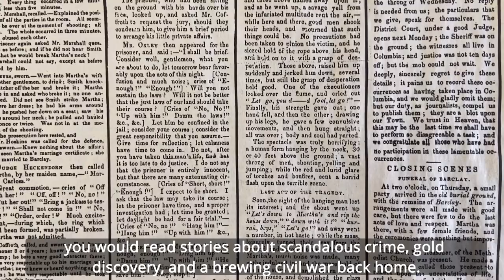The Columbia Gazette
The gold rush needed someone to tell its story- the writers of the Columbia Gazette fit that bill. And so did seven other Columbia newspapers in the short span of fourteen years. The newspaper business in Columbia's early days had more ups and downs than the rocky hills that surround this historic town...